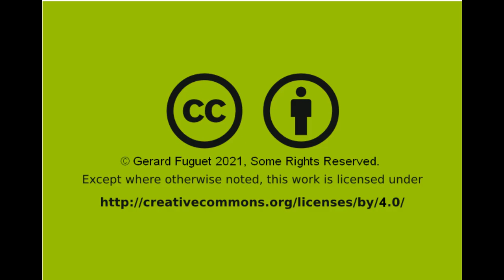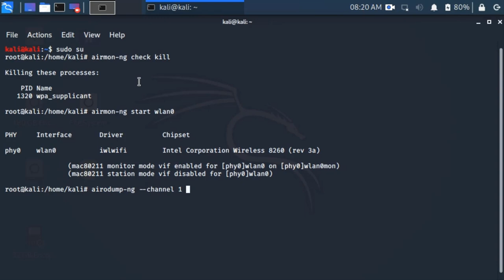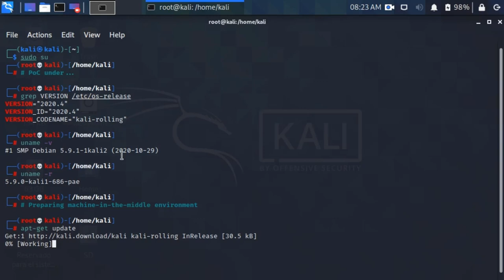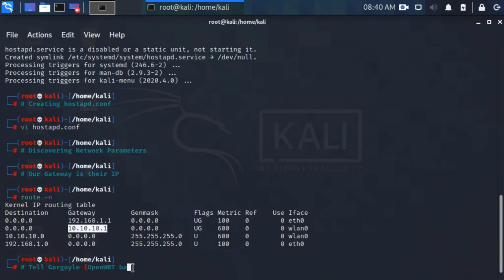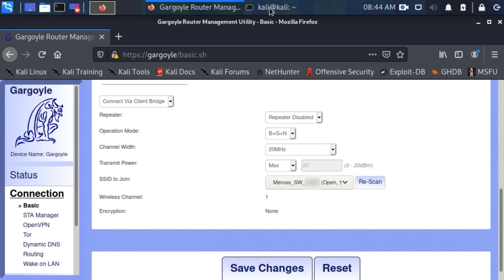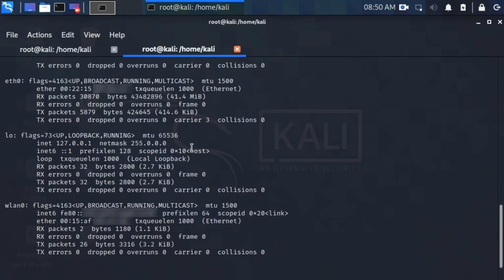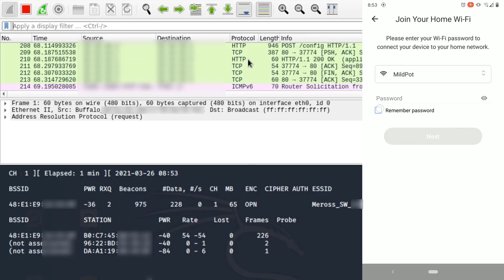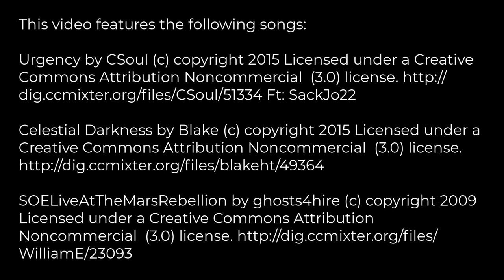How Cybercriminals Steal Wi-Fi Passwords through an IoT device [CVE-2021-3774]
This story is inspired in a real one scenario.
A hacker decides to buy a smart wall switch (specifically a Meross model MSS550X) and this person usually performs a traffic inspection test doing information gathering to their devices to know what is happening inside it at network level perspective... When he is coming back to his home, he meets a neighbor and says hello. Neighbor, using social engineering tactics, realize he has a Meross type device in their hand, it knows about their functions and decides to do a Cybercrime against him.

Join to this tragic event and get knowledge to perform a Machine-in-the-Middle infrastructure to review your IoT devices.

00:00 - Intro
00:37 - Cybercrminal: Preparing the attack
01:35 - Cybercrminal: Wi-Fi sniffing
01:49 - Hacker: Studying the installation of Meross MSS550X
02:13 - Hacker: Preparing Machine-in-the-Middle (Hardware part)
02:45 - # Preparing machine-in-the-middle environment
03:24 - # Creating hostapd.conf
03:40 - # Discovering Network Parameters
03:54 - # Our Gateway is their IP
04:08 - # Tell Gargoyle (OpenWRT based System) to act as Wi-Fi client for connecting to the Meross Network
05:22 - # Disable IPv4 and IPv6 all interfaces via Network Manager for transparency (GUI mode)
06:31 - # Avoid conflicts stopping Network Manager
06:38 - # Execute now your HotSpot
06:45 - # Lets create the Bridge
06:55 - # Checking the just created Bridge
07:13 - # Time to Monitoring :)
09:13 - Cybercrminal: Inspecting the capture file
09:51 - Ending

INCIBE has coordinated the publication of this vulnerability with the internal code INCIBE-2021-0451.

The Common Vulnerabilities and Exposures (CVE) Program has assigned the CVE ID: CVE-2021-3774 to this vulnerability.

Need help on some of the how-to or to get deeper information? Here you have a white paper explaining it in detail with diagrams plus building on a Windows OS:

Production Assistant:
Esther Martínez